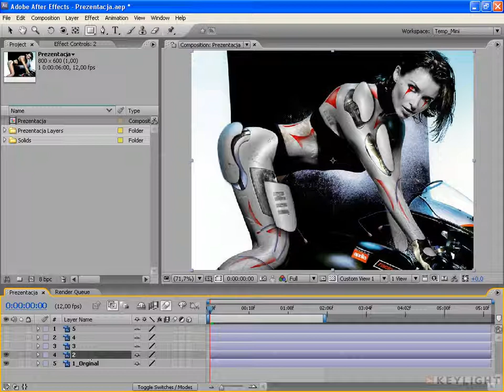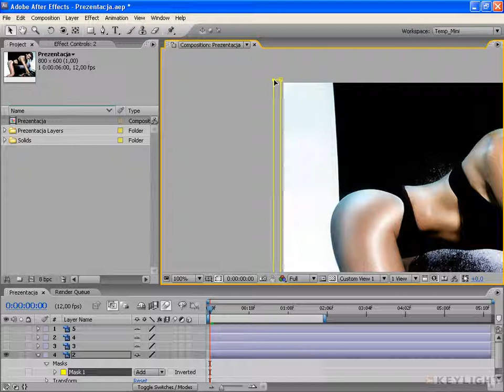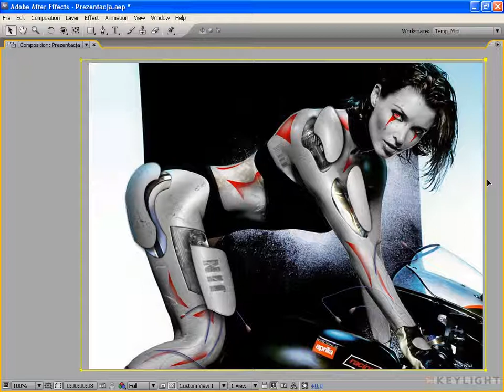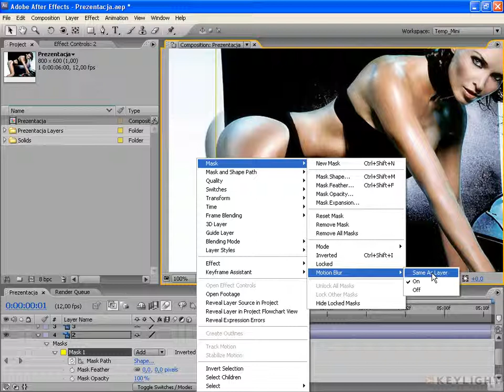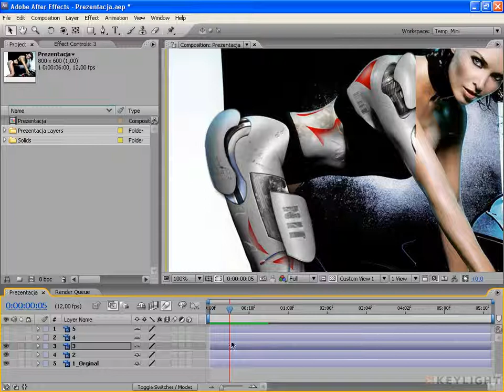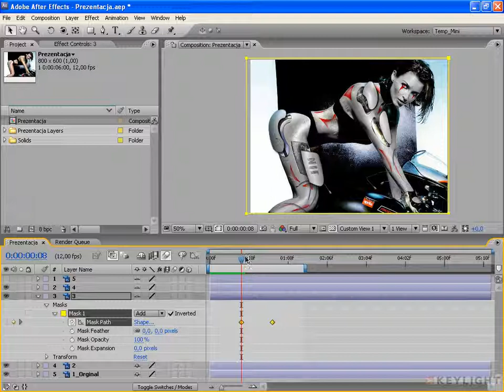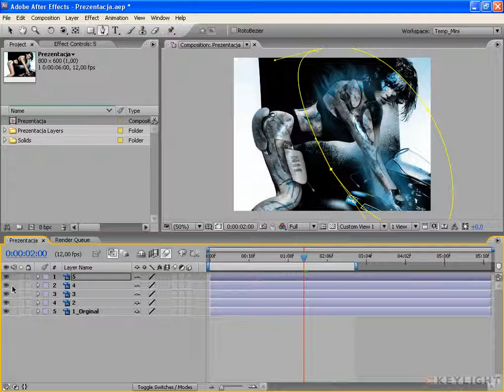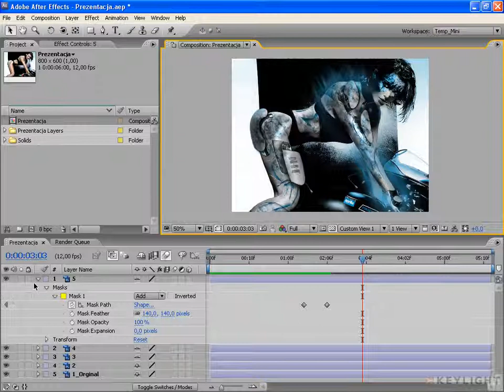Kurs After Effects (I). 63. Projekt prezentacji